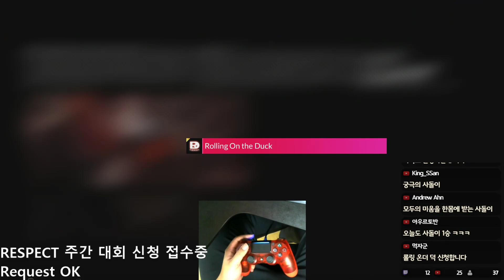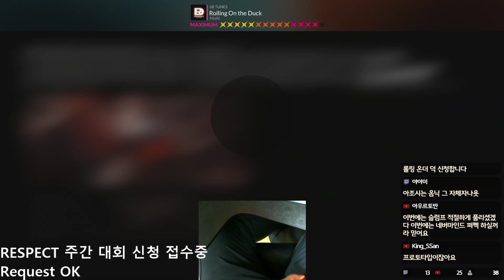DJMAX RESPECT] Rolling On the Duck 6B MX 100%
Player : Tsuyosa
Speed : 2.50